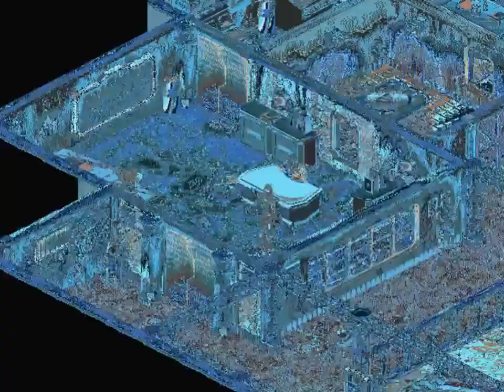Let's Play Crusader No Remorse Part 15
The liberation of our scientist does not quite go as planned and we try to infiltrate a WEC meeting.

Yes, the Silencer is trying to be sneaky. What could possibly go wrong?